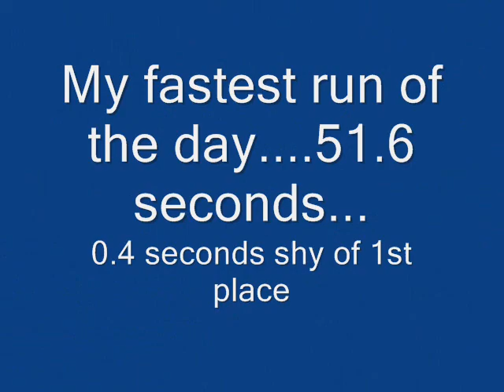NYBMWCCA - 8/30/2009 - RSX Type-S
This was my last and fastest run for the day at the NY BMW club autocross at Nassau Coliseum. Tried my best but fell short of first place by 0.4 seconds...I blame my wipers :-P

Overall was very happy with the performance of the car.